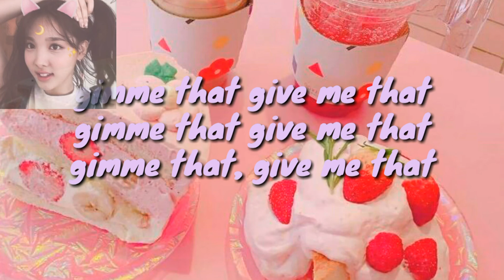REDVELVET(레드벨벳) - ICE CREAM CAKE EASTHETIC EASY LYRICS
ICE CREAM CAKE EASTHETIC EASY LYRICS.

Red Velvet 레드벨벳 'Ice Cream Cake' MV
116,153,018 views

Listen ad-free with YouTube Premium
Song
Ice Cream Cake
Artist
Red Velvet
Album
The 1st Mini Album ‘Ice Cream Cake’
SM Entertainment (on behalf of S.M.Entertainment); UMPG Publishing, CMRRA, ASCAP, LatinAutor - UMPG, Kobalt Music Publishing, UMPI, LatinAutor, BMI - Broadcast Music Inc., UNIAO BRASILEIRA DE EDITORAS DE MUSICA - UBEM, Abramus Digital, AMRA, and 20 Music Rights Societies